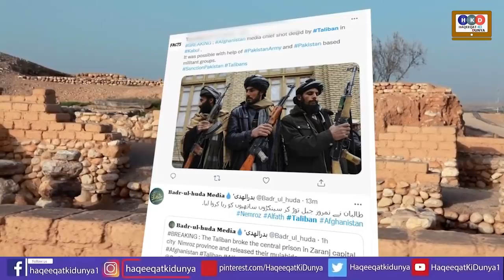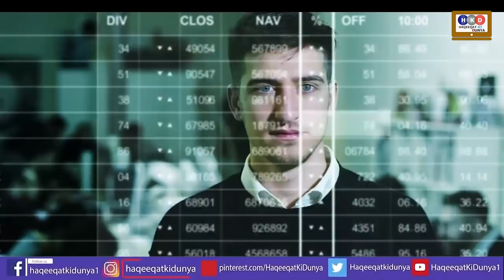Afghanistan Treasure Founded By Other Group & Ashraf Ghani Big Loss